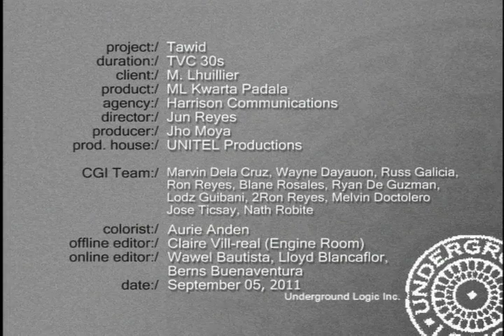EPIC JOURNEY: M Lhuillier Tawid 30s Commercial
M. Lhuillier "TAWID" 30s

Client: M. Lhuillier
Product: ML Kwarta Padala
Agency: Harrison Communications
Creatives: Alex Arellano/Randy Tiempo/Mark Mendoza/Bow Guerrero
Accounts: Maricel Arenas/Monday Gonzalez/Noelle Segundo/Nika Daffon
Producer: Jho Moya
Director: Jun Reyes
Production House: Unitel
Post Production House: UGL